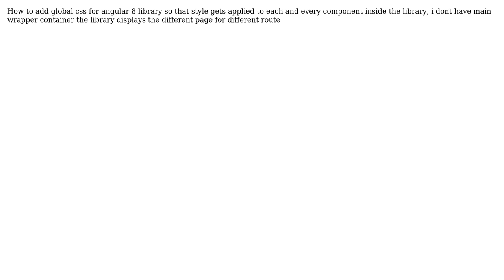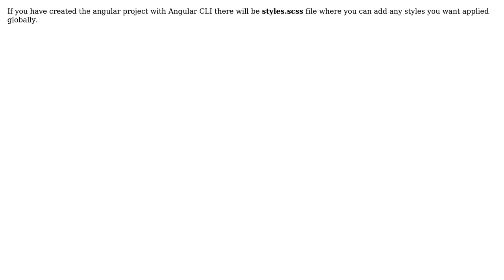Global css for Angular 8 library (3 Solutions!!)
Global css for Angular 8 library

With thanks & praise to God, and with thanks to the many people who have made this project possible! | Content (except music & images) licensed under CC BY-SA | Music | Images & others | With thanks to user Surbhi Davara user Sharmile Murugaraj user saivishnu tammineni user Amar T and the Stack Exchange Network Trademarks are property of their respective owners. You are responsible for your own actions.